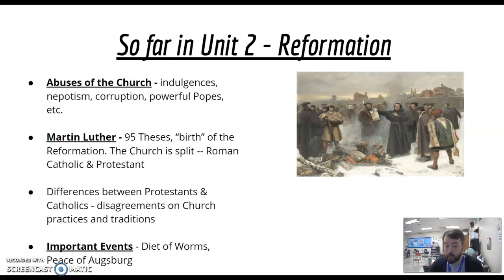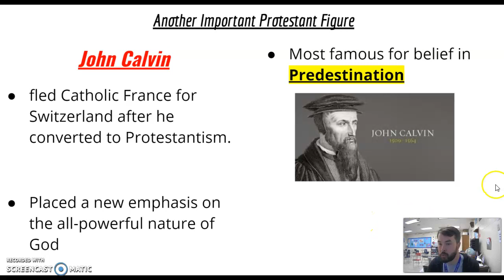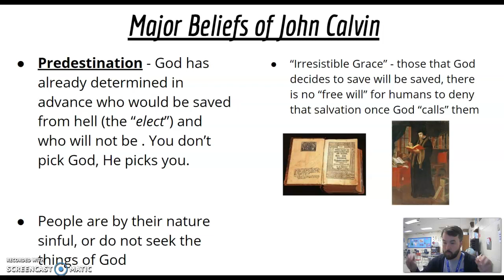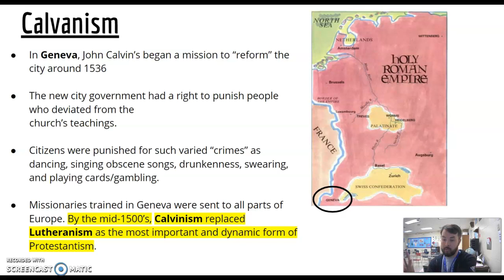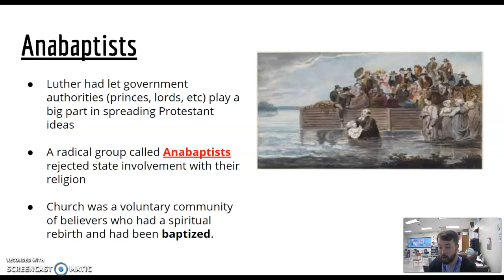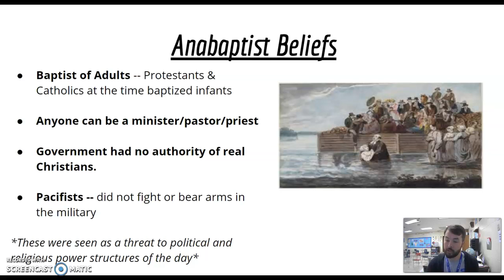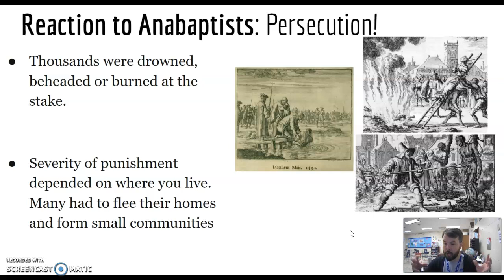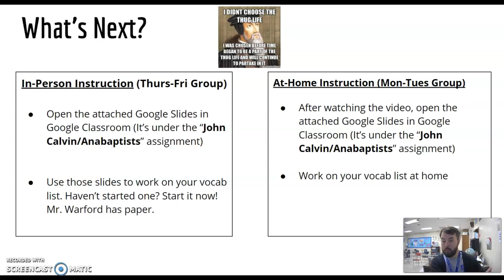Updates! with Mr. Warford - John Calvin & Anabaptists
Mr. Warford shares a brief overview of John Calvin and the Anabaptists. He also discusses their importance to the Protestant Reformation.